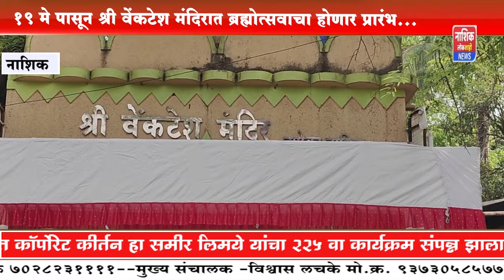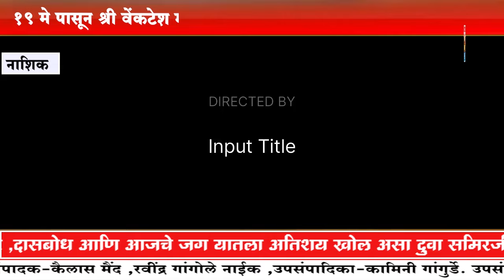19 मे पासून श्री वेंकटेश मंदिरात ब्रह्मोत्सवाचा होणार प्रारंभ...